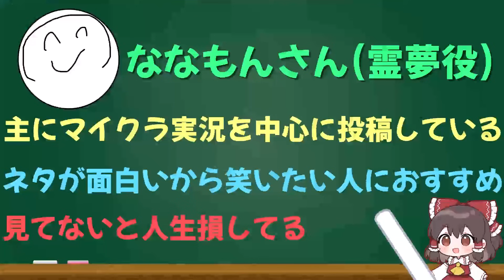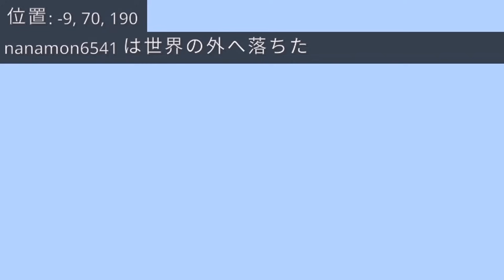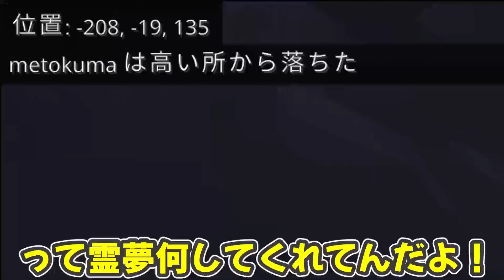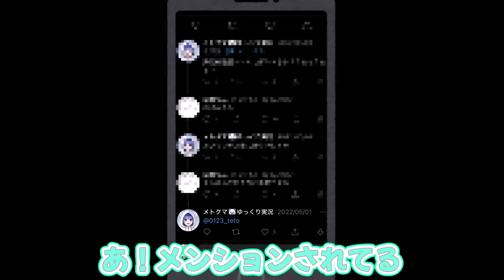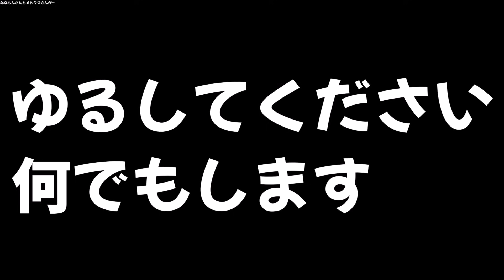【マイクラ】マルチでスカイブロック生活【総集編】【ゆっくり実況】【Minecraft】【マインクラフト】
他視点も上がっているので見に行ってみてね！
​【立ち絵作成者】​​​​​
【使用サイト】
きつねゆっくり様
【編集ソフト】
ゆっくりMovieMaker3＆４
MikuMikuDance
AviUtl
カットイン　字幕